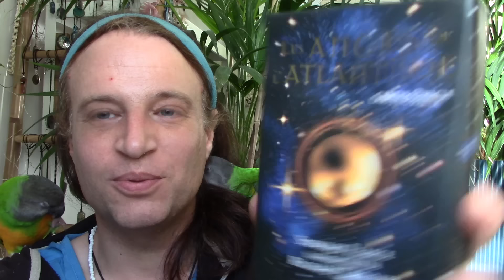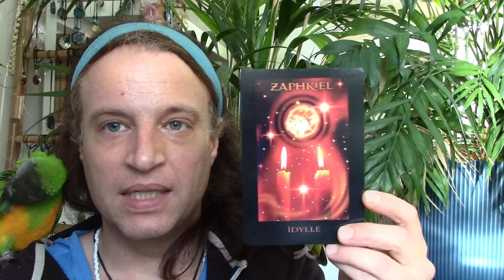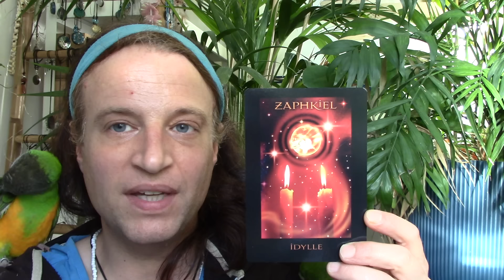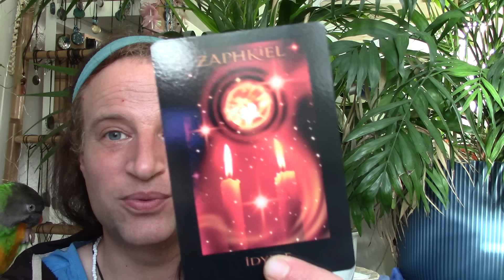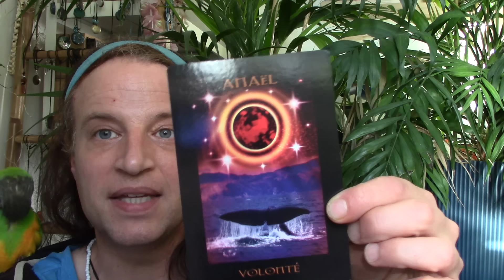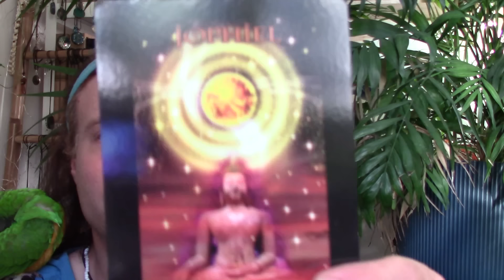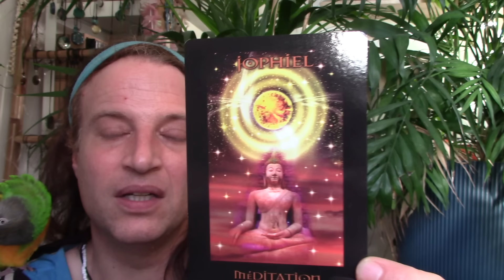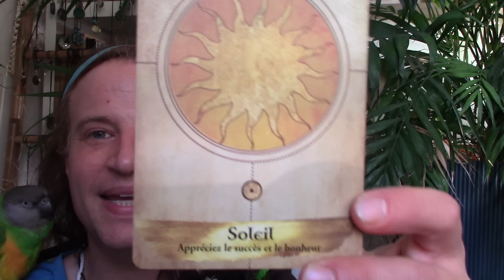Conseils Angéliques pour la semaine du 07/10/2024 au 13/10/2024 ***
cette semaine annoncée marque une état de Transformation Intérieure et personnelle très Puissante et Définitive. En incarnant notre Vérité en toute situation et à chaque Instant, nous voyons enfin Notre Vie se transformer et nous offrir de nombreux Bienfaits. Cette semaine marque une Nouvelle Ere Personnelle tout à fait Positive pour qui sait Etre à l' Ecoute de sa Divinité ( Personnalité Profonde et Vraie). Cette semaine, il n'y a pas à « faire », mais plutôt à « Accueillir » et à nous Ressourcer dans la Douceur de Nous-même.

Mauruuru, Merci,
Eric

Plante citée : Gymnocalicium mihanovichii variegata

Temps de la semaine :

Début de semaine : 02:48
Milieu de semaine : 09:05
Fin de semaine : 15:26
Synthèse : 20:58
Méditation : 24:13

*** Si vous souhaitez participer à la cagnotte pour la Formation Vol Libre de Nina et Piri, mes deux Amis Youyous du Sénégal

*** Pour soutenir mon travail, vous pouvez faire un don par PayPal a l'adresse ( Eric Kotsiras, en le mettant en forme de " Cadeau " ). Mauruuru Merci  Infini***

** Mes oracles " Messages des Plantes du Monde " et " Messages des Poissons du Monde "sont disponibles  sur le site de Be Light Editions au lien suivant:

Eric.